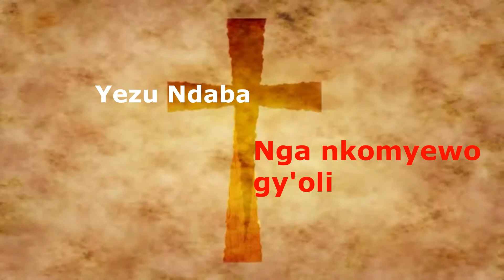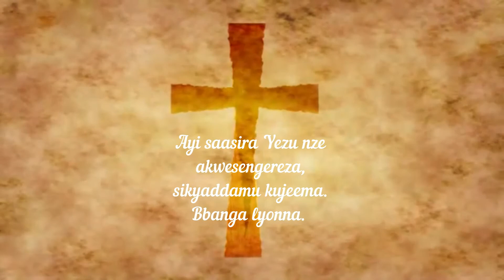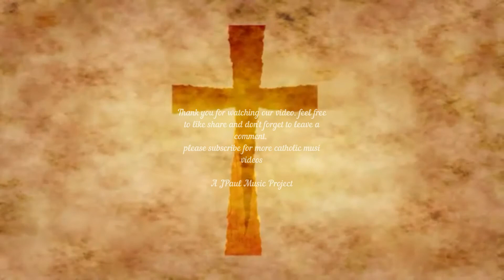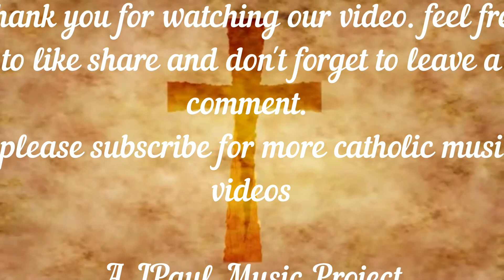Yezu Ndaba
a hymn by the White Fathers, harmony by Michael Mukisa.